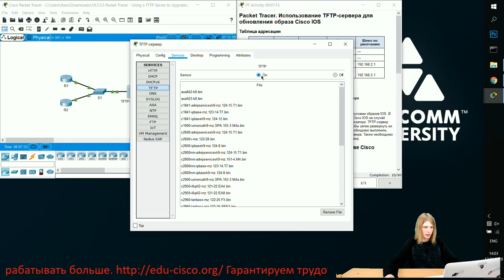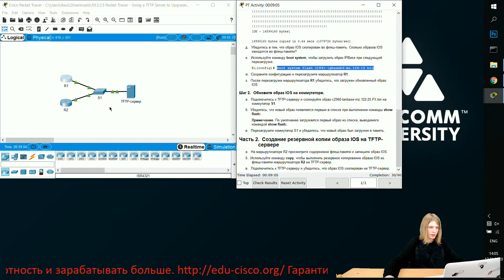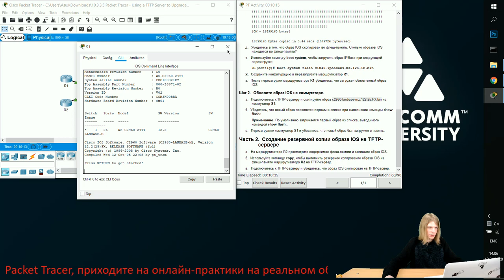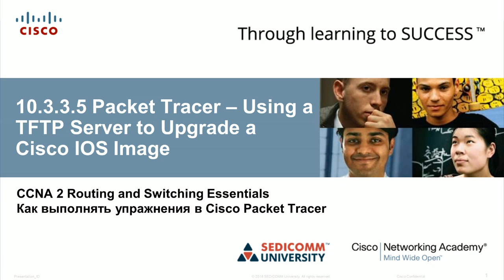Курс Молодого Бойца Часть 2 2020 CCNA 2 RSE 10.3.3.5 Packet Tracer - Использование TFTP-сервера